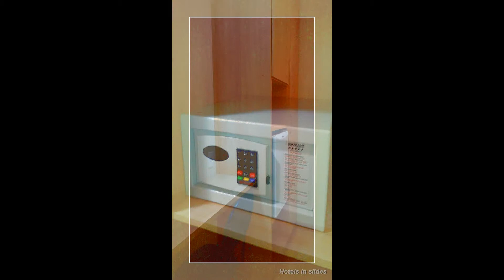Hotel Americano, Rio de Janeiro, Brazil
Rua Joaquim Silva 69, Lapa, Centro, Rio de Janeiro, RJ, 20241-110, Brazil
City-center hotel within walking distance of Arcos da Lapa
Free WiFi and free parking